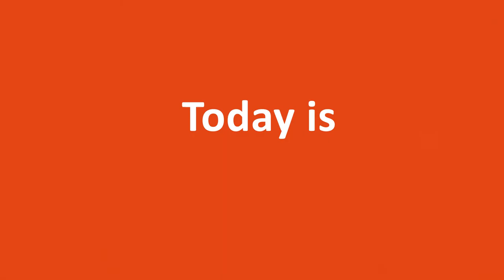Meet Sergey - aid worker in the war in eastern Ukraine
Sergey Sayenko from Donetsk, is 40 years old, and lives with his wife and 2 children. Sergey was the director and owner of a construction company in Donetsk, but since September 2014 he has worked for People in Need in Slavyansk in the shelter department as a project coordinator. Watch his life as an aid worker in Eastern Ukraine.